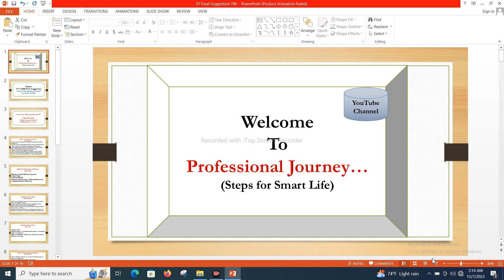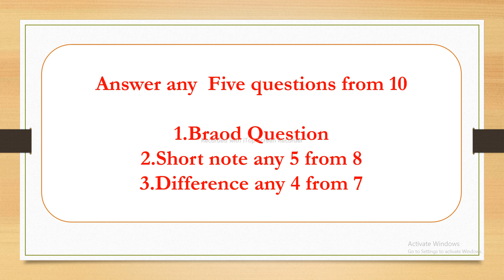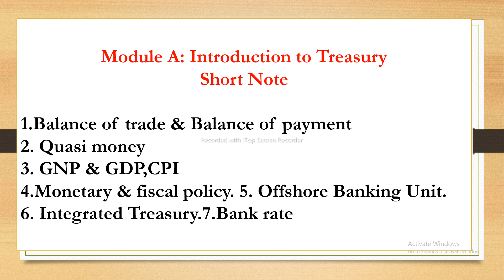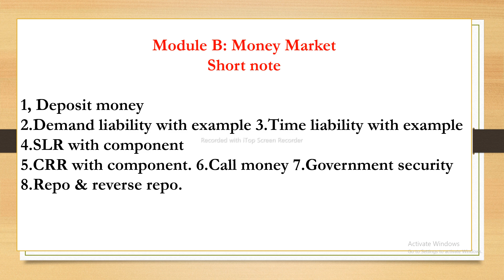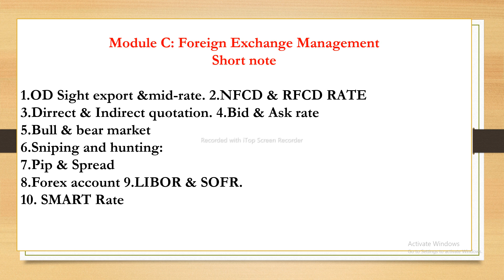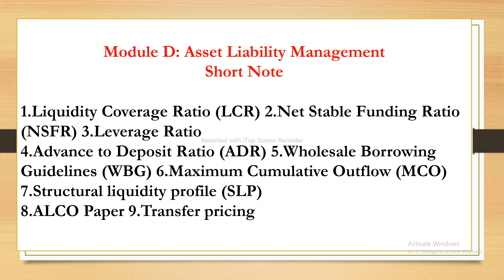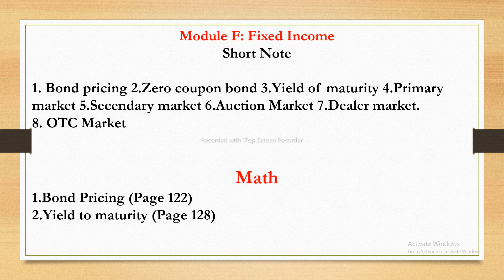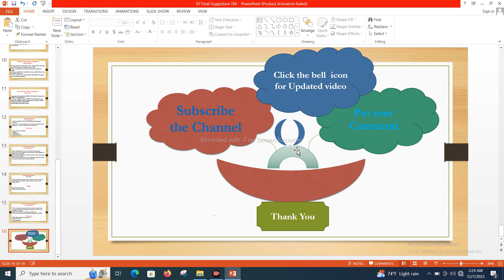97th BPE | AIBB | Final Suggestion | Treasury Management.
97th AIBB Treasury Management Final Suggestion